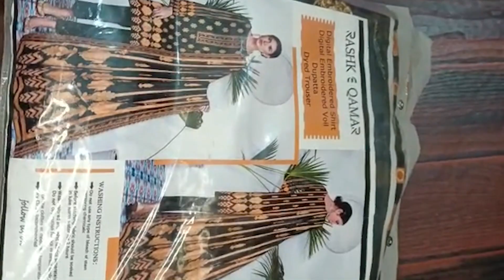embroidered cutwork lawn three piece voil dupatta design | Rashk e Qamar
Introducing the  embroidered cutwork lawn three piece voil dupatta design by Rashk e Qamar, available now in Bangladesh.

This collection features beautiful, intricate designs that are perfect for any occasion. Whether you're looking for a casual outfit for everyday wear or something more formal for a special event, Rashk e Qamar has you covered.

So, what are you waiting for? head over to the Rashk e Qamar website and check out the lawn three piece design today. pakistani dress 2020